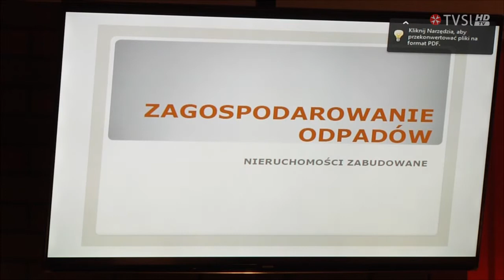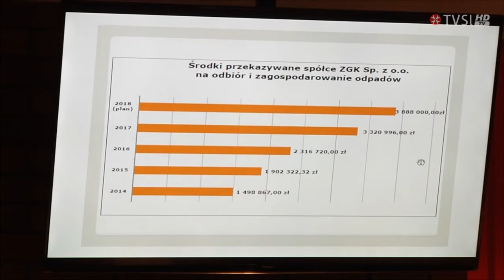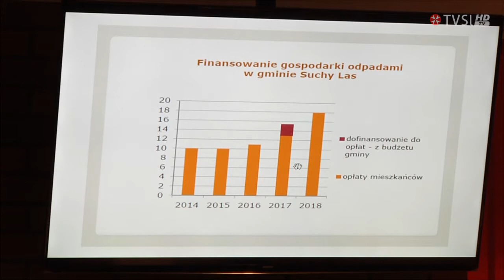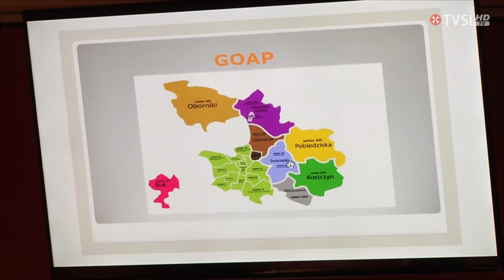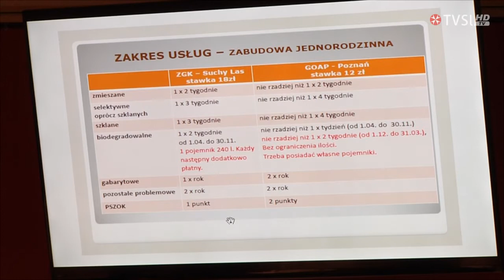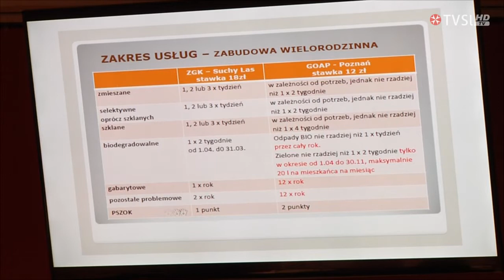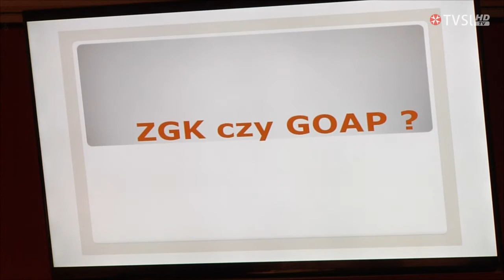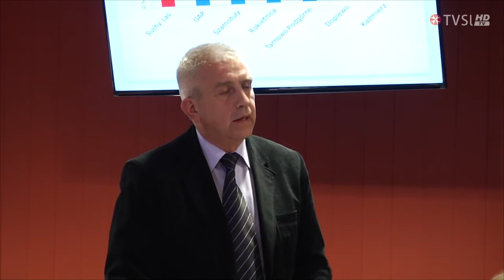39 Sesja Rady Gminy Suchy Las - cz. 2 z 4